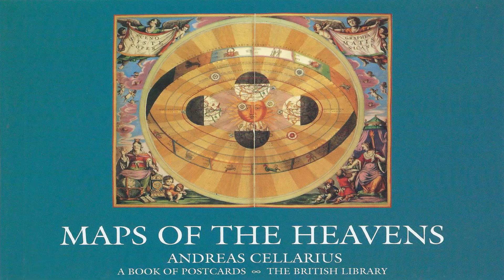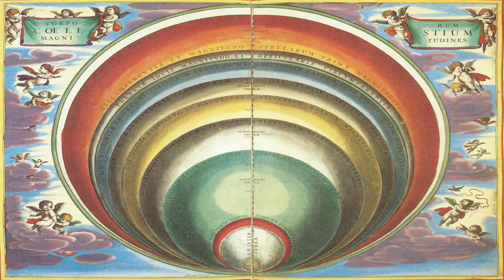Morpheus Phoenix On Mythology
Morpheus Phoenix On Mythology: Cosmic Maps with Narration and Music (20140223)